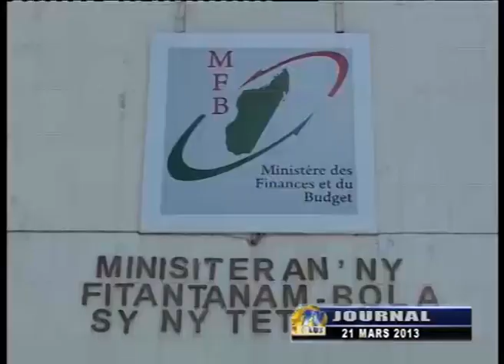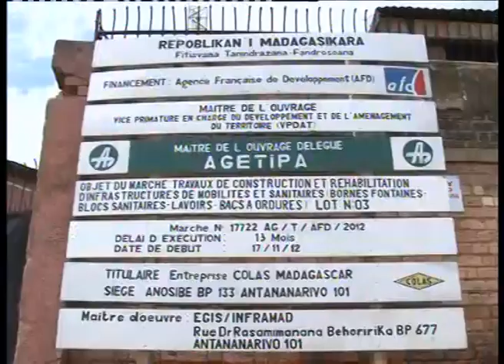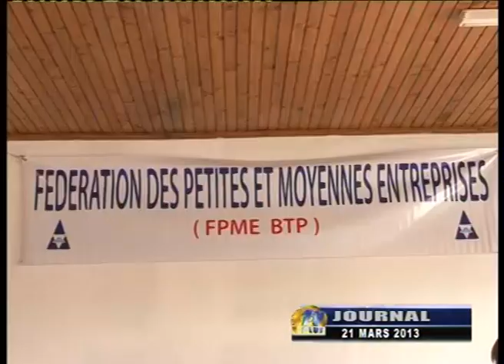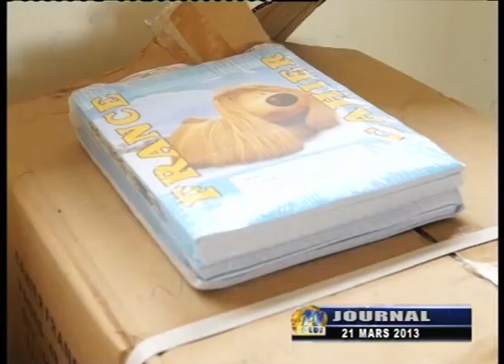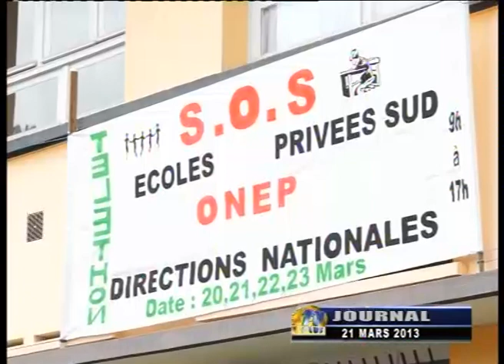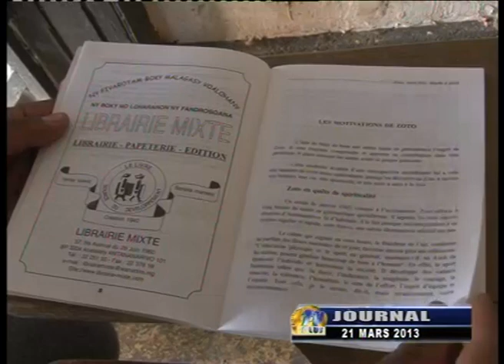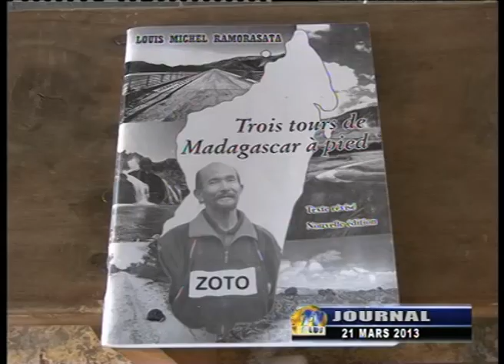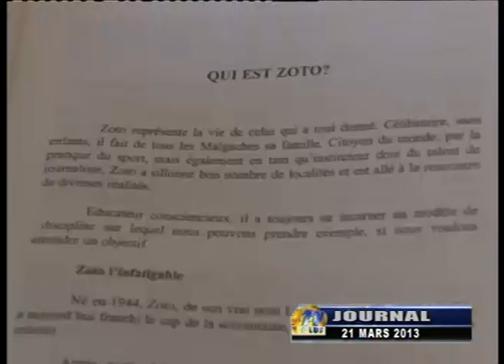JOURNAL DU 21 MARS 2013